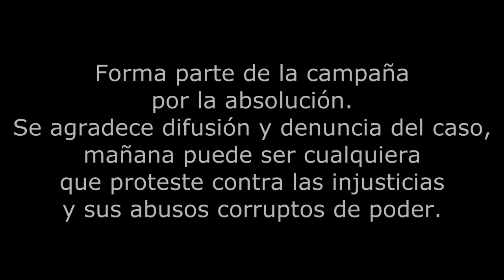Campaña Absolución Ciniko y Pablo Hasél (Prozaks)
Aún no tenemos fecha de juicio pero seguramente lo den para después de verano.